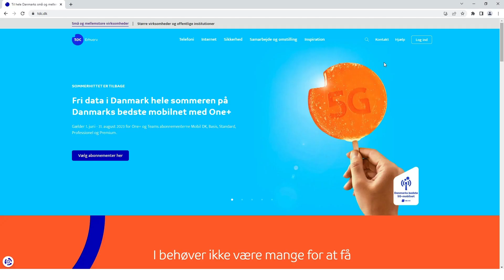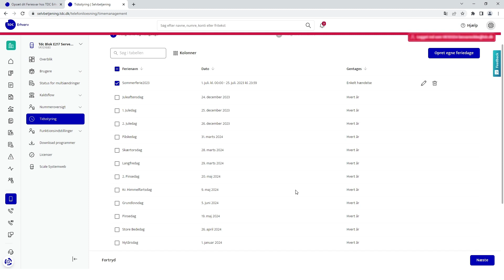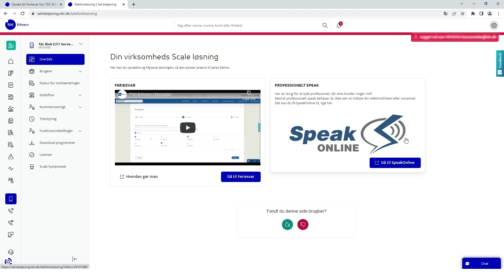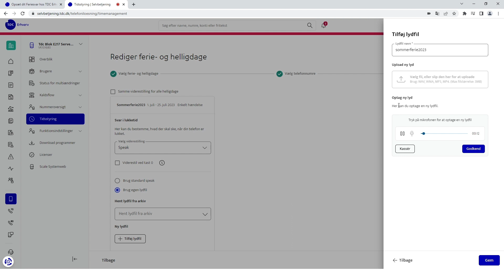Hvordan opsættes Feriesvar?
Velkommen til vores guide om oprettelse af Feriesvar 🎉

I denne video gennemgår vi, hvordan man opretter og ændrer et Feriesvar. Så er I helt sikre på ikke at miste nogle opkald næste gang, der holdes fri.

Så skynd dig at få set videoen og få oprettet et Feriesvar allerede i dag.

Du kan altid finde flere guides og vejledninger via vores hjælpesider: 👨‍💻

Indholdsfortegnelse:
00:00 ┃ Intro
00:18 ┃ Login via Hjælpeside eller Selvbetjening
00:44 ┃ Sådan finder du Feriesvar - siden
00:55 ┃ Benyttelse af de forudsatte helligdage
01:12 ┃ Oprettelse af egne feriedage
03:10 ┃ Gemme ændringerne
03:17 ┃ Outro